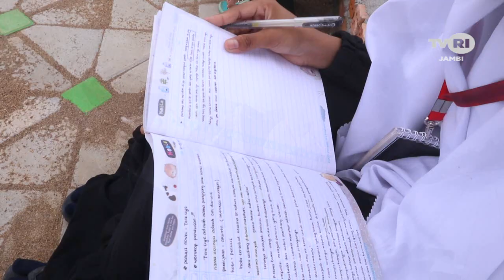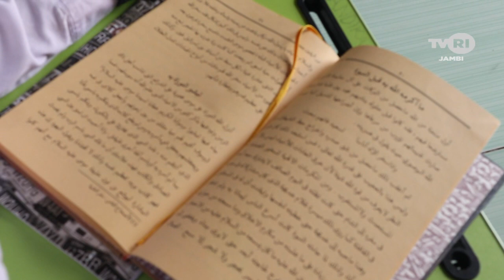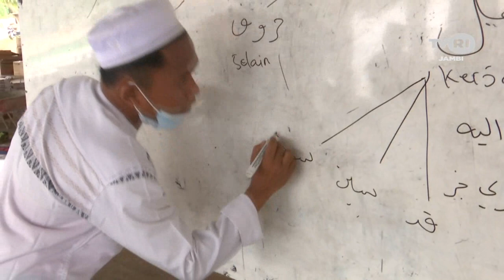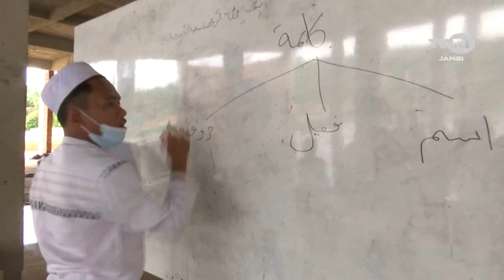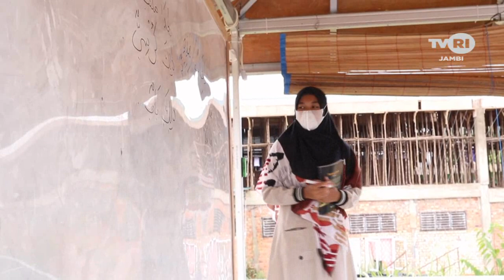JEJAK ISLAMI, TONGGAK ISLAM DI DARUL ARIFIN'